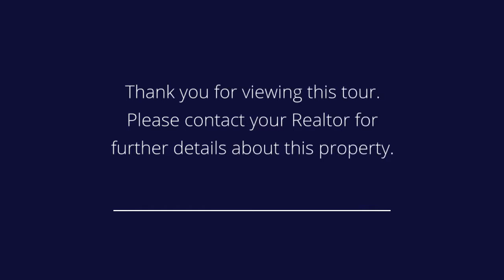329 Willow Ave Apt 4F Hoboken, NJ 07030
Presented by: Ilya Rashkovskiy